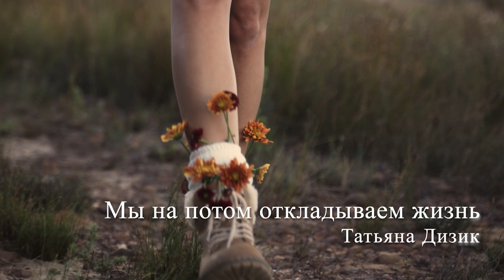Правда, которую надо каждому уразуметь "Мы на потом откладываем жизнь"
Сбербанк – 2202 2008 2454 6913 (Андрей Л.)
Альфа банк – 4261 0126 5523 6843 (Андрей Л.)
Газпромбанк – 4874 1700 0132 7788 (Андрей Л.)

Автор стихотворения: Татьяна Дизик
Читает стихи: Андрей Лукашенко
Мы на потом откладываем жизнь,
Надеясь, что опять наступит завтра,
И кто-то нам подарит бенефис
Для личного отдельного театра.
Мы на потом откладываем дни,
Окрашенные в цвет любви и страсти,
Не зная, что сегодня есть они,
А завтра будет ветер и ненастье.
И каждый раз мы думаем:
потом
Доделаем, долюбим, доцелуем,
Кому-то свет и радость принесем…,
Не понимая истину простую:
Неведомо, что будет впереди,
Смеётся Небо, глядя на скрижали,
Нам не дано о будущем судить,
И мудро, чтобы мы о нём не знали.
Но надо жить сегодня и сейчас,
   Не завтра, через год или неделю,
Никто другой не сделает за нас
Все то, что мы когда-то не успели.
Слушайте на канале стихи про любовь, стихи о любви, слушать стихи татьяны дизик, слушать стихи о чувствах, мыслях, мудрости все видео на канале-это красивые стихи. Пишите свои впечатления в комментариях.